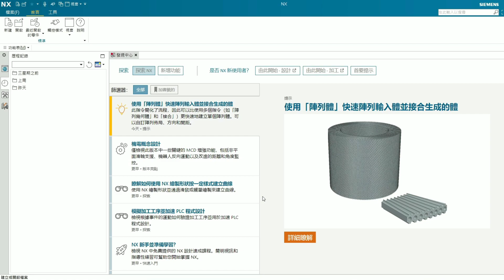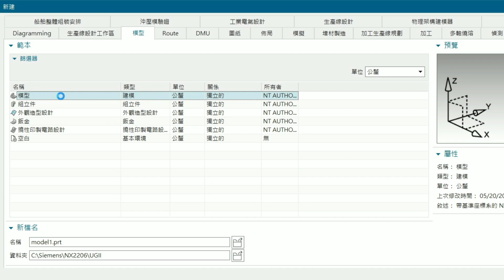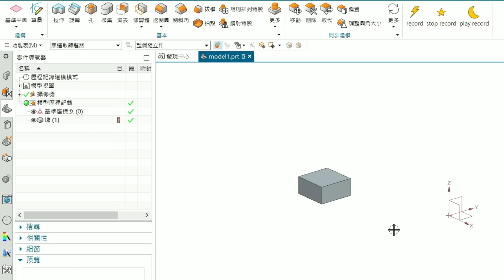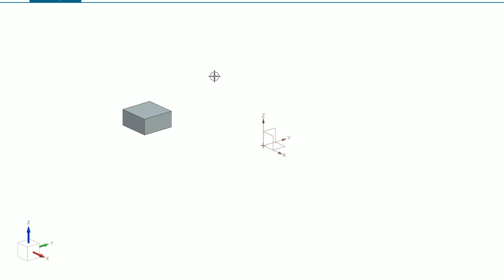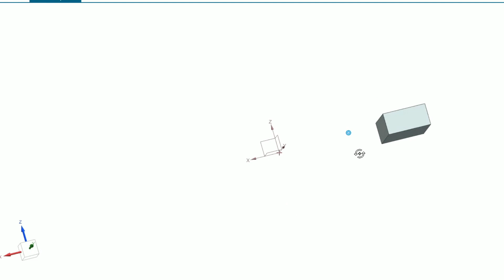CAD基礎 | UG NX2206 基本操作 | Siemens NX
NX Unigraphics，簡稱為UG，屬於西門子的CAD/CAE/CAM軟體；今天要來介紹這套軟體的基本操作，有興趣的人可以點進來瞧瞧

0:13 - NX 2206 簡介
1:31 - 建立物件，軟體提供許多基礎物件，可以多加利用
2:20 - 滑鼠基本操作

滑鼠左鍵：選取
滑鼠右鍵：快捷選單，長按也會有九宮格的快速功能表
滑鼠中鍵：滾輪可縮放，按壓可旋轉工作區，搭配左鍵可放大縮小，搭配右鍵可平移

快捷鍵：
按壓滑鼠中鍵 + shift ：平移
按壓滑鼠中鍵 + ctrl ：縮放

整理並剪輯影片需要很多時間，別忘記點擊影片右下角訂閱支持